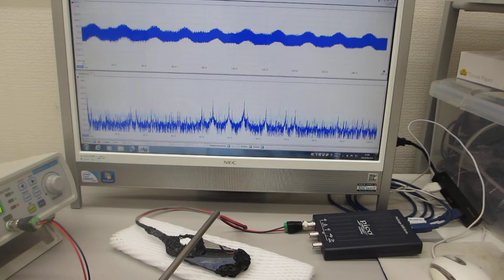メガヘルツの超音波発振による、表面弾性波のダイナミック制御技術（超音波システム研究所）